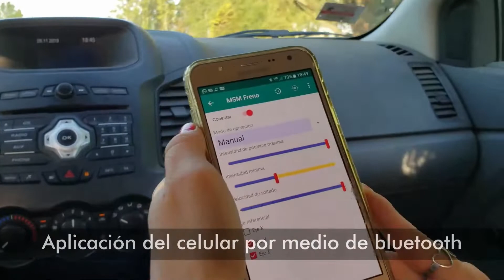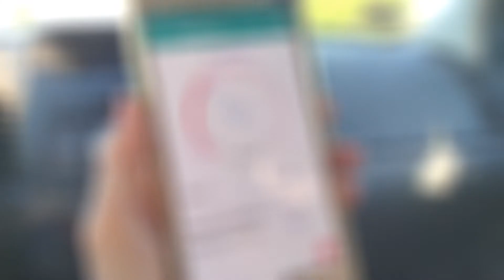#47 Acoplado Homologado Balancin 3.5 Tn.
Acoplado playo balancin de dos ejes al medio del chasis. Ideal para cargas generales. Perfecto para andar en ruta.

Acoplado patentable.